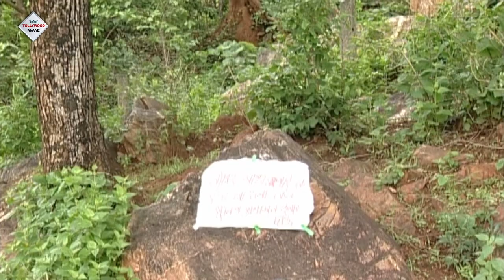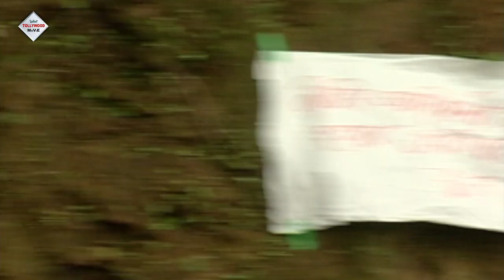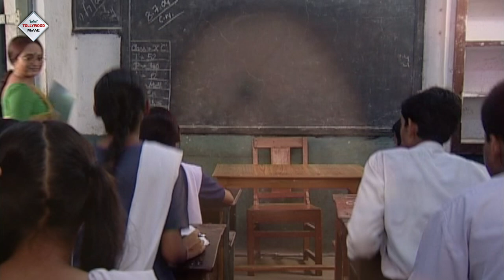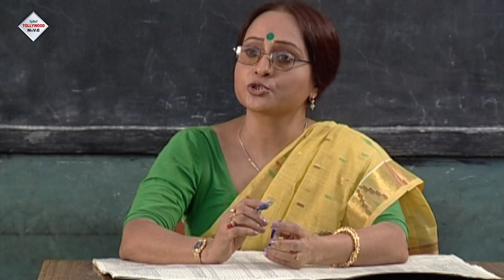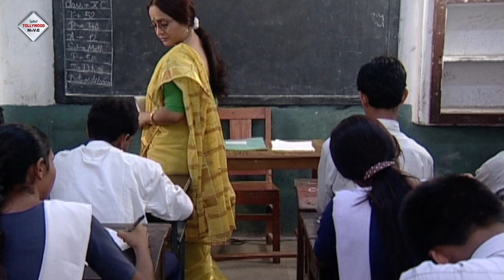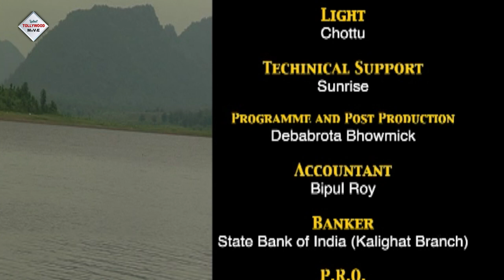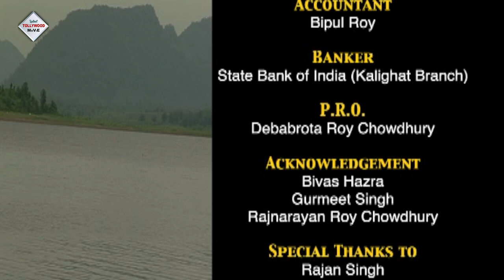Rater Kaheni | Bengali Full Movie | Barun Chandra | Rita Koiral | Indrajit |Biswanath | রাতের কাহিনী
TOLLYWOOD MOVIES presents Bengali full movie "RaterKaheni", "রাতেরকাহিনী", which was released in the year 2015, Directed by: ArnabPaul, starring : BarunChandra, RitaKoiral, IndrajitDeb, BiswanathBasu etc

Movie Credits :
Film.      :      Rater Kaheni (রাতের কাহিনী)
Director :  Arnab Paul
Starring : Barun Chandra,Rita Koiral,Indrajit Deb,Biswanath Basu etc
Music Director(s) : Anupam Dutta
Release : 2015